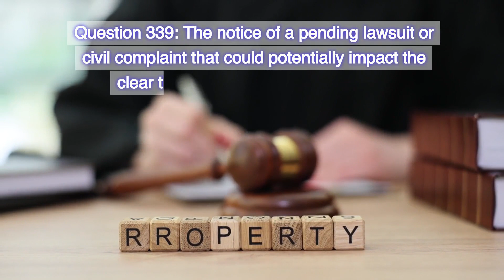[Việt] [Real Estate Principles Test] [Chapter 5: Encumbrances and Liens] Q.339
Real Estate Principles Test
Chapter 5: Encumbrances and Liens
Question 339: The notice of a pending lawsuit or civil complaint that could potentially impact the clear title to a property is called .
A. Notice of Default.
B. Notice of Trustee’s Sale.
C. Lis pendens.
D. Easement.
Correct answer is C. Lis pendens.

[Việt]
Câu hỏi 339: Thông báo về việc đang chờ khởi kiện, khiếu nại dân sự có khả năng ảnh hưởng đến quyền sở hữu rõ ràng đối với tài sản được gọi là .
A. Thông báo vi phạm.
B. Thông báo bán hàng của người được ủy thác.
C. Lis Pendens.
D. Sự nới lỏng.
Câu trả lời đúng là C. Lis pendens.